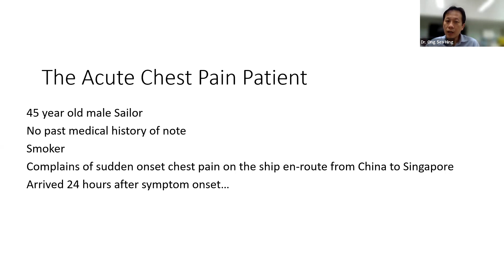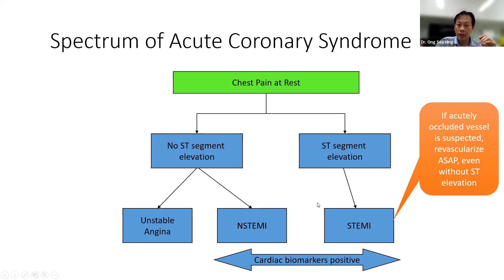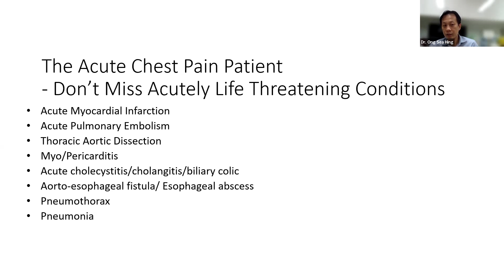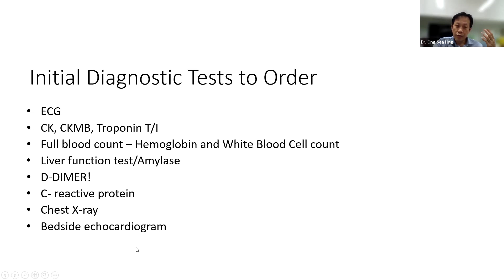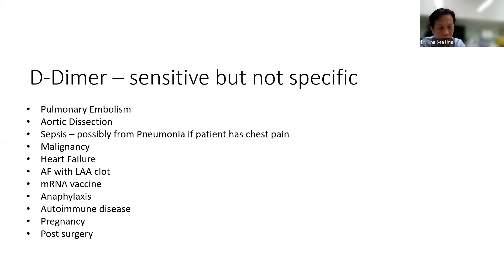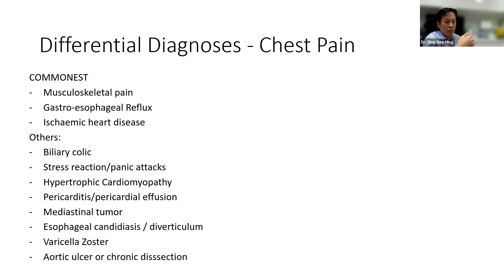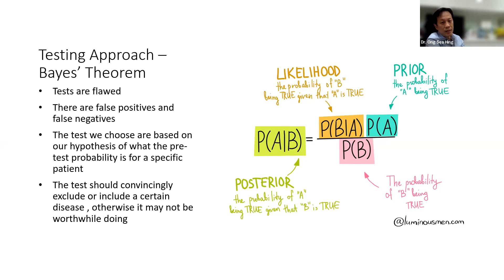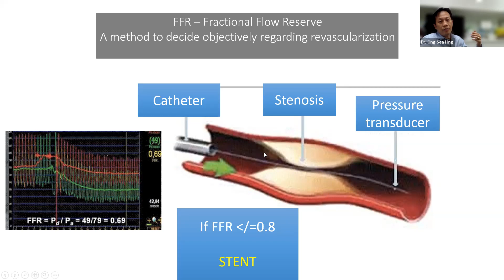Practical Approach to Chest Pain